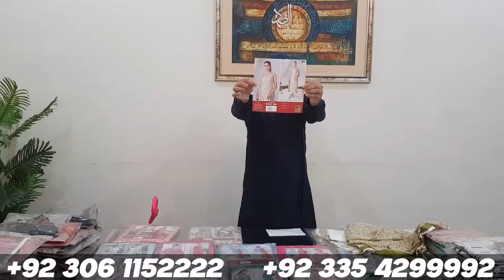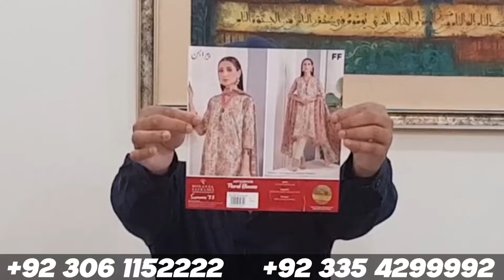BONANZA SUMMER VOL 2022 | CLOTHS WHOLESALE MARKET LAHORE | ALZINA BRANDED SUITS |SAPPHIRE LAWN 2022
Buy Original Branded LAWN Wholesale Price | Wholesale Markets in Pakistan | ORIGINAL BRANDED LADIES SUITS | LADIES SUITS WHOLESALE MARKET LAHORE | Buy Original Branded LAWN Suits Wholesale Price | Wholesale Markets in Pakistan 2021 | Original Branded Suits WHAREHOUSE LAHORE | Original Branded Suits LEFTOVER | BUSINESS IDEAS IN PAKISTAN | BRANDED CUT PIECE | BUSINESS IDEAS | Clearance Sale On All Brands | Sapphire SAYA MEHAK Limelight Khaadi Bonanza J. POPULAR | All Brands Discount | Sapphire LAWN Collection 2022

Analysis of Wholesale Markets Like Azam Cloth Market Lahore, Faisalabad Wholesale Cloth Market, Karachi Cloth Wholesale Market. This Channel also show you visits of Different Markets.

Alzina Branded Suits is YouTube channel of 100% Original Branded Suits & Dresses and also Replica.
In this channel we make videos on Clothing. How you can Buy Latest and Quality Products & From where you can buy products on cheap rates. Channel also Promote Different Business in Pakistan and International Level.

Business ideas
Business ideas in Pak

Topic Cover:

Alzin Branded Suits YouTube channel is managed by Mian Imran. It is an Educational channel, I will give you Knowledge about YouTube and Business Ideas in Urdu / हिंदी

Business Ideas
Alzina Branded Suits
branded lawn suits at wholesale price
wholesale branded clothing suppliers in pakistan
small business ideas in pakistan
branded suit at cheap price
wholesale markets in pakistan
how to start business in pakistan
Pakistani stitched suits wholesale in pakistan
branded suit wholesale prices
branded suit super wholesaler
branded suit in cheap price | original branded ladies suit | ladies dress original branded |Sapphire

Alzina Branded Suits
business ideas
business
online business
small business ideas
business talk
container market
Nishat
Khaadi
gul Ahmed
satrangi
bonanza
Maria B
Kesariya
sapphire
generation
warda
Anarkalli
Ichra Bazar
landa Bazar
Rang mahal
light house Karachi
Azam market
party wear